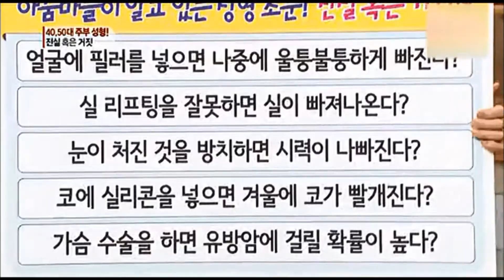[강남삼성 성형외과 KS미디어] 기분좋은날 가슴보형물 KSamsungTV Plastic Surgery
박영진 원장님이 출연하신 기분 좋은 날 가슴보형물편!
성형에 대해 자세한 상담을 원하신다면 아래 링크 클릭해주세요.